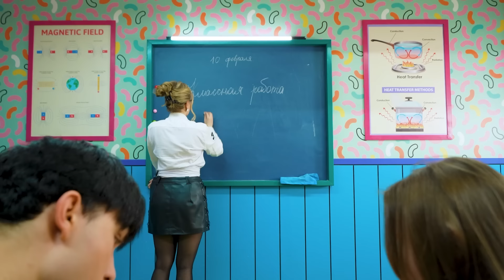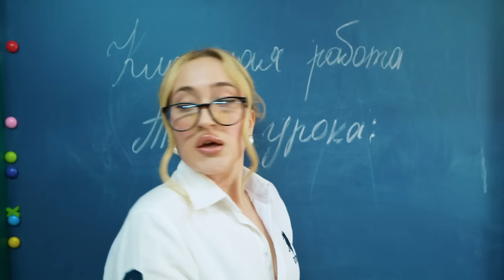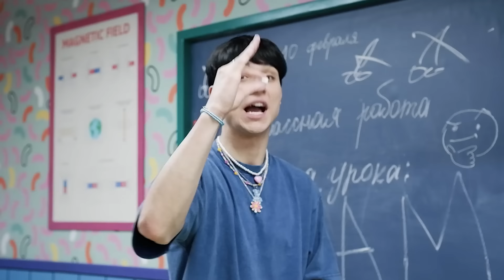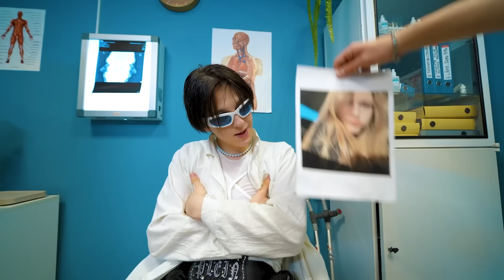Наберем тут лям просмотров? Backstage ПОКАЖИ МНЕ. Женя Лизогуб, Фрося и Давид Туров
Йоу ребятки, вы у меня на канале!
Короче, это всё, что осталось за кадром клипа ПОКАЖИ МНЕ. Тут вы можете увидеть и услышать то, чего никогда бы не услышали. Давид конечно еще тот приколист. В общем, давайте все вместе посмотрим бэкстейдж с клипа ПОКАЖИ МНЕ- это очень смешно!